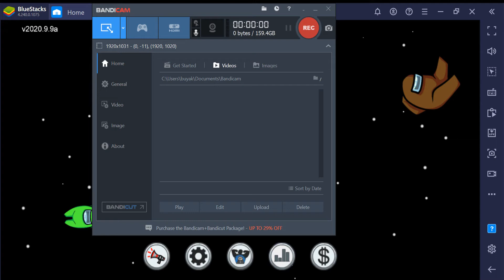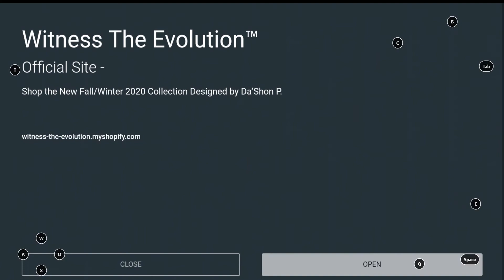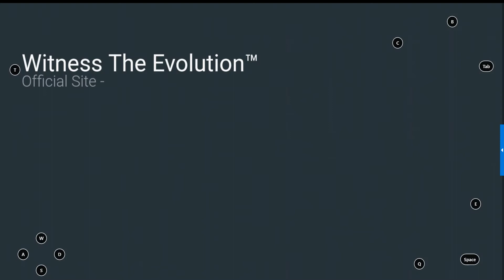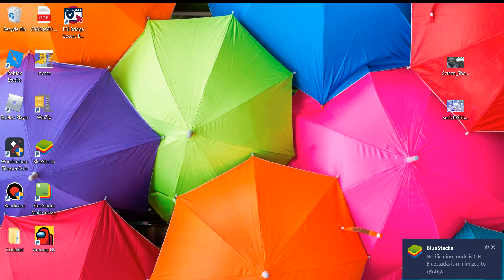Among us Im not very good a this...